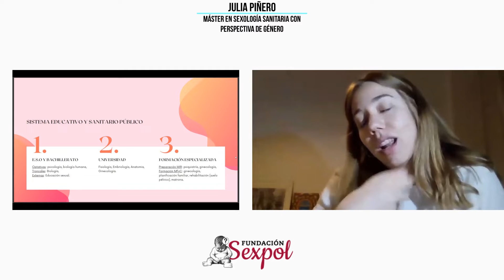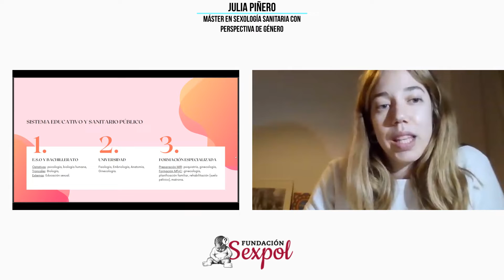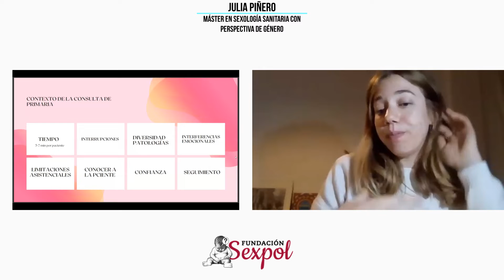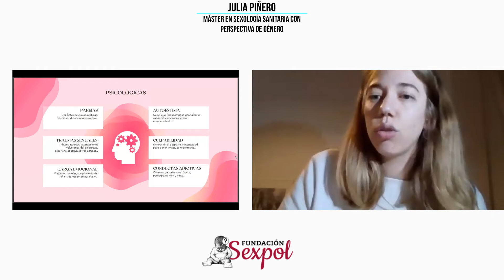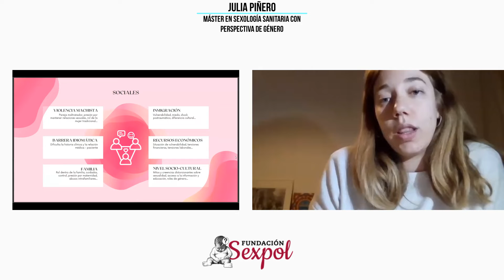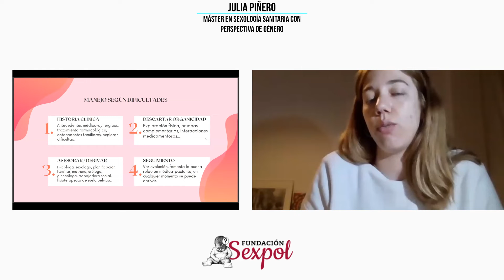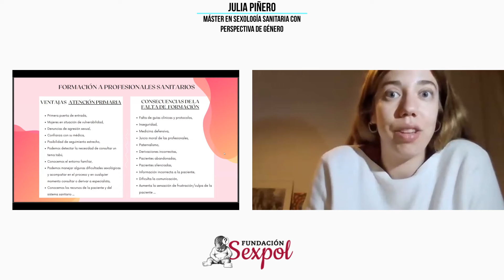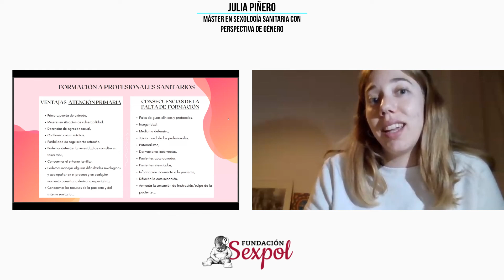Tu Médica de Cabecera, Julia Piñero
Subtítulo aclarativo: Abordaje de las dificultades sexológicas en la consulta de primaria.

Julia Piñero Martínez es Médica Interna Residente de cuarto año de la especialidad Medicina Familiar y Comunitaria en el Hospital de Xàtiva, actualmente trabaja en el Centro de Salud de La Pobla Llarga, área rural de València. Estudia el Máster en Sexología Sanitaria con perspectiva de Género en la Fundación Sexpol.

Agradecemos a @AphonnicVigo por cedernos "Cunfía" del álbum "Indomables" (tema Intro y Outro) Instagram: @aphonnic